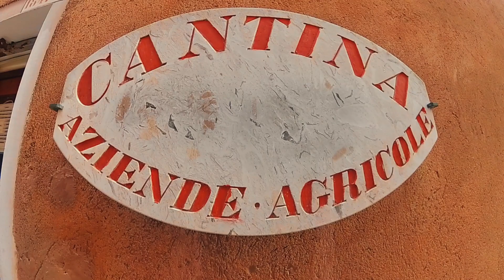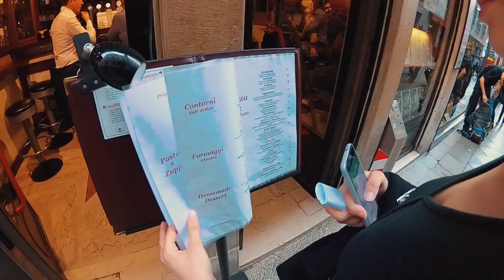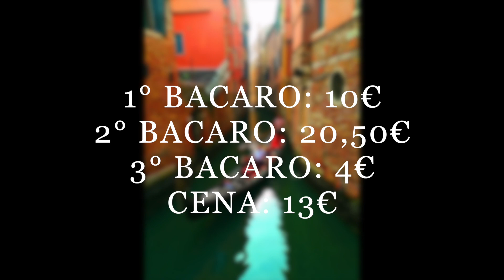L'INCANTEVOLE MA COSTOSA VENEZIA [Vlog per l'Italia Ep.1]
In questo video vi porteremo a scoprire quella che forse è la città più bella al mondo e vi mostreremo com'è facile farsi "fregare" anche se italiani (anzi, addirittura veneti...)
Buon viaggio!

P.S.: i costi a fine video sono sempre intesi a persona.
P.S.2. il prossimo e video finale dalla Thailandia arriva Venerdì prossimo!

LA NOSTRA ATTREZZATURA:
Macchinetta Vlog
Xiaomi Yi 4k
Macchinetta foto
Obbiettivo 50 mm
Obbiettivo 18-200 mm

Video editati con Final Cut Pro X su Macbook Retina (Boost 3,1 GHz i5, 8Gb RAM)